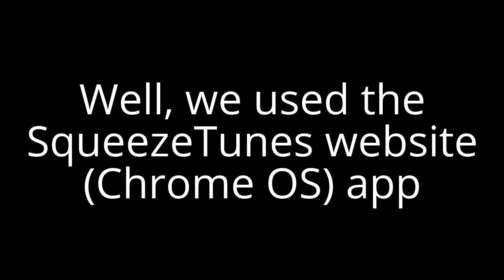SqueezeTunes Metro on Windows 8?